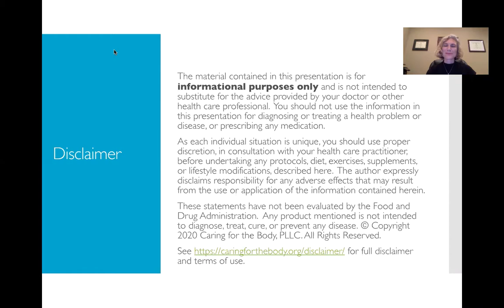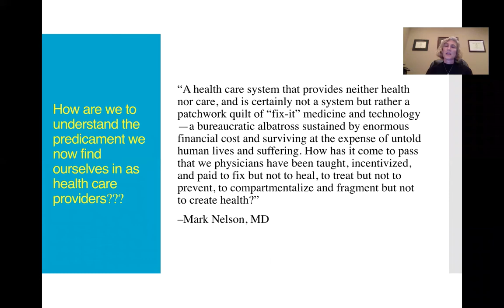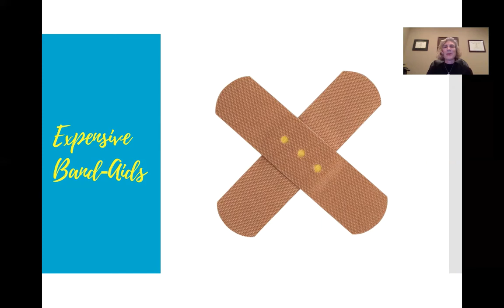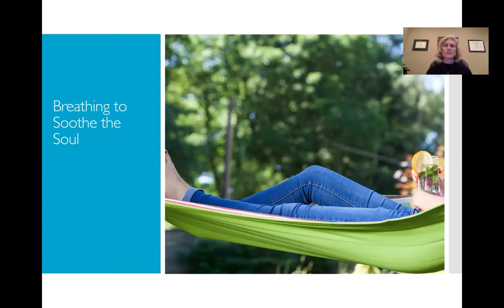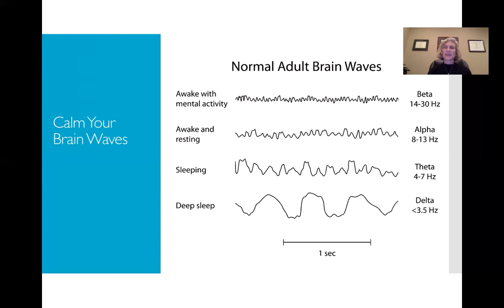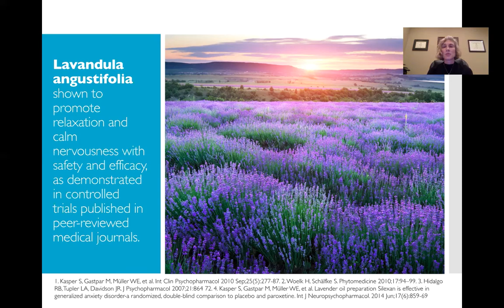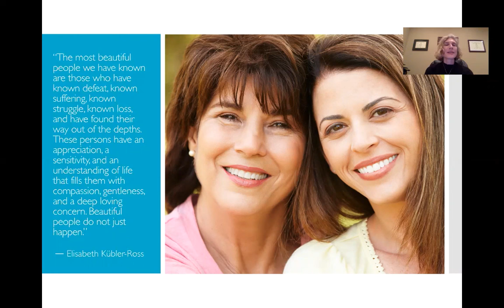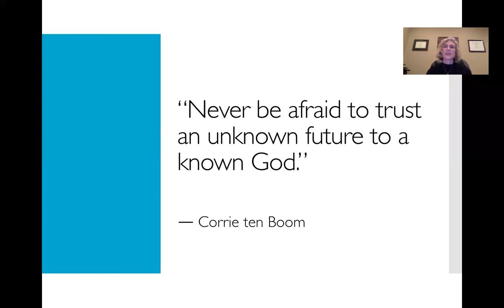Transform Stress, Anxiety & Depression - Herbs, Nutrition & Lifestyle Strategies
An Introduction to Cynthia Libert, M.D., Functional Medicine Physician & The Joy Prescription

Hello Dear One,

If you or a loved one are struggling with stress, anxiety and/or depression right now, I invite you to watch this 70-minute educational video. It’s my♥gift to you.

In this video, I share practical steps you can take right now to calm your nervous system and cultivate joy amid chaos and uncertainty. Remember that in any crisis lies a great opportunity to shift our lives in positive ways.

Cynthia Libert, M.D.